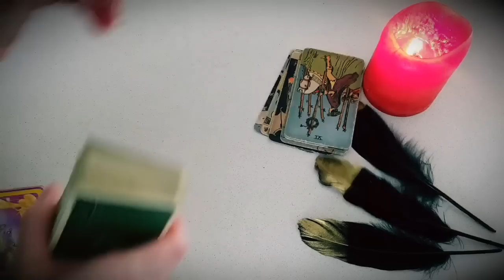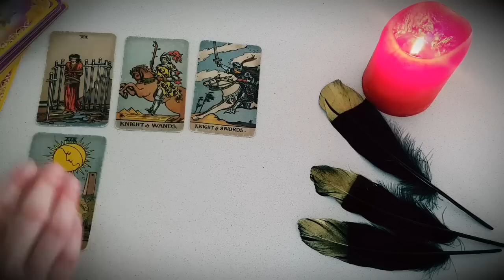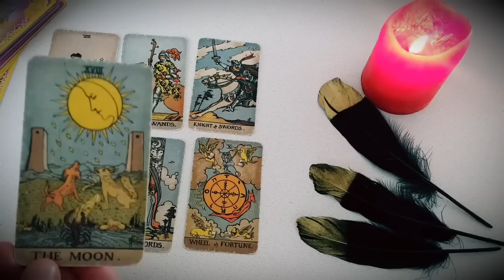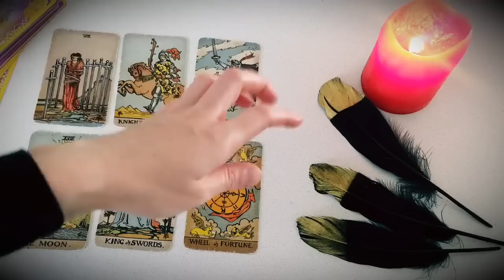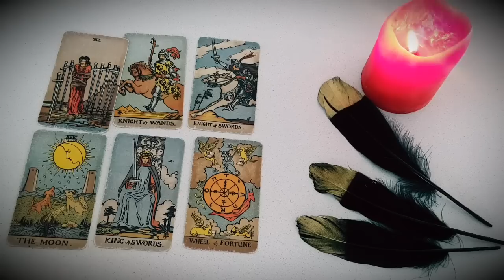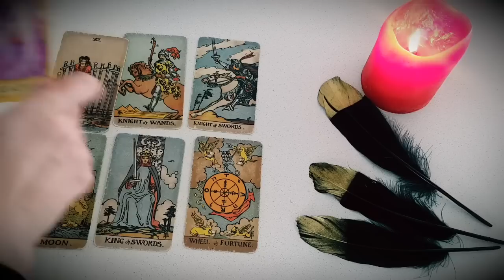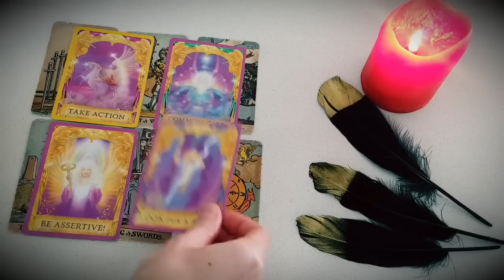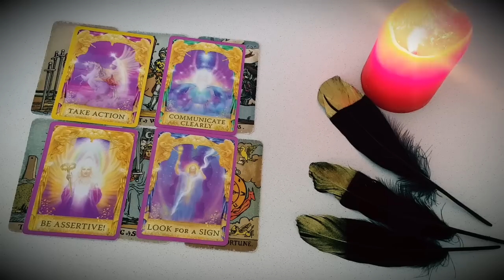CANCER 🌙🔮 THIS IS AS EMOTIONAL AS IT GETS! YOU ARE MEANT TO HEAR THIS MESSAGE! 🌙🔮 APRIL 2023 TAROT